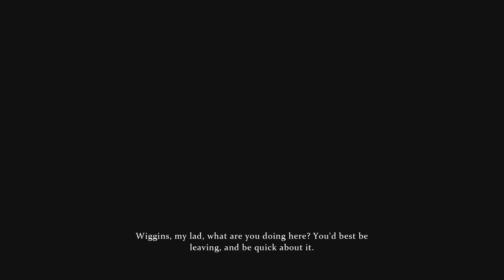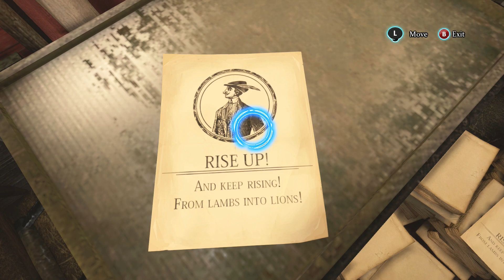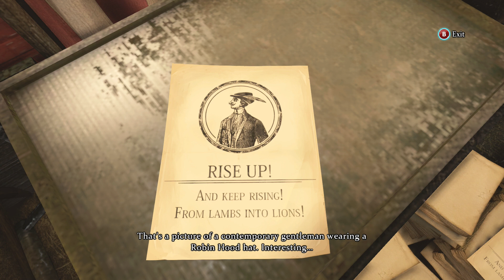Closing In On This Case! - Sherlock Holmes: Crimes & Punishments [BLIND] - Episode 38